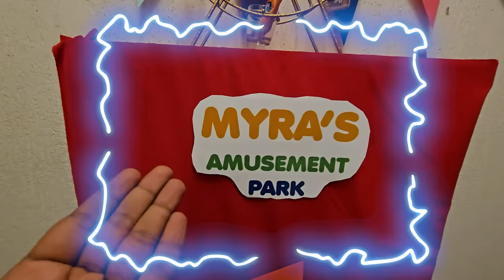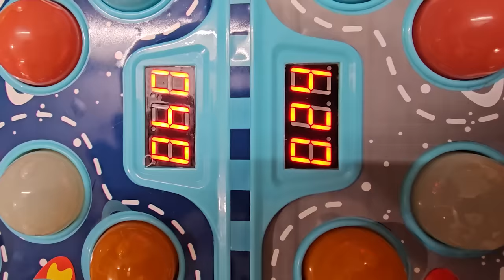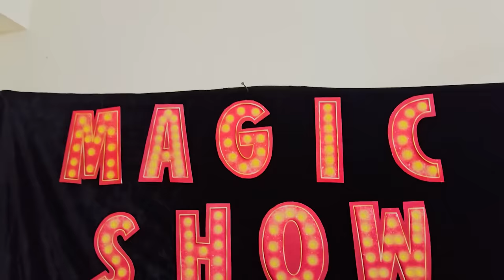WE BUILT A TRAMPOLINE PARK AT HOME FOR MYRA | SURPRISE FOR MYRA!!!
IN THIS VIDEO WE BUILT A TRAMPOLINE PARK IN OUR HOUSE AND SURPRISE MYRA AND HER FRIENDS.